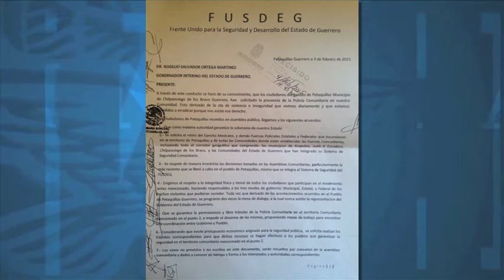Comunitarios de Petaquillas entregan documento a autoridades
Solicitan al gobernador de Guerrero, Rogelio Ortega, no desarmar a la policía comunitaria y que se permita su libre tránsito; así como el retiro del Ejército y las policías estatales